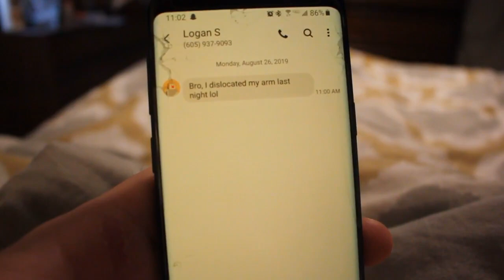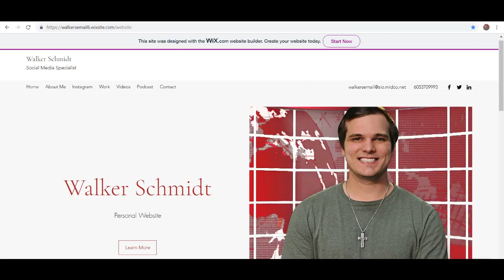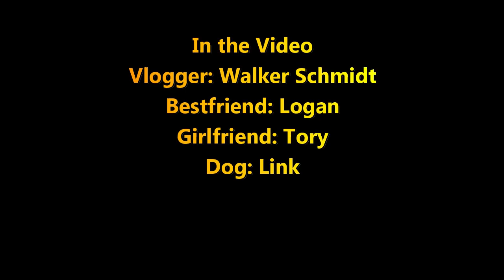He Dislocated His Elbow!!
Spent the day with Logan at the Mall and get to know what happened with his arm!

I would like to Shoutout Oakley and Champs for being in the Vlog!